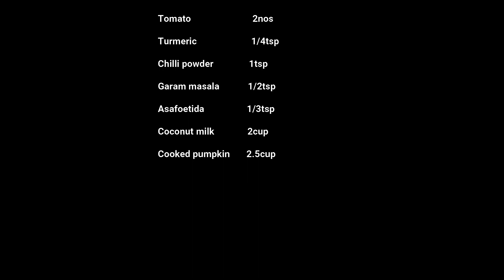Simple Easy Yellow Pumpkin Curry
INGREDIENTS

METHOD
Place the pan on the stove, add oil and all other masalas,
Mix well for five minutes
Now add boiled pumpkin, coconut milk and water
Cover it add cook for 10 minutes
Add sugar, ghee and coriander leaves
Now it is ready